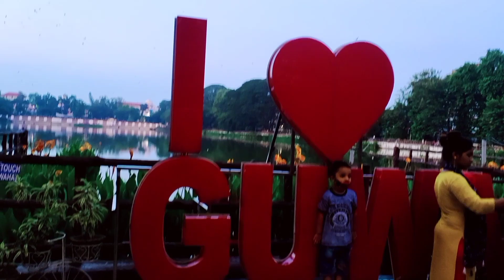Sundayni Dose Beraiby🥰